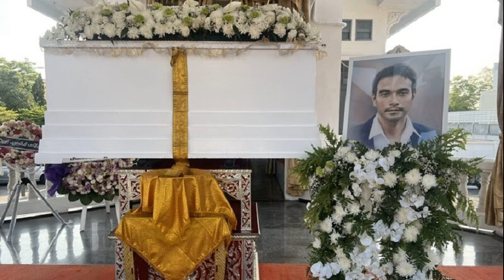ลูกชายบวชหน้าไฟให้พ่อ หนุ่ม คงกระพัน ส่ง วินัย ไกรบุตร ครั้งสุดท้าย เผยเรื่องขนลุก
ลูกชายบวชหน้าไฟให้พ่อ หนุ่ม คงกระพัน ส่ง วินัย ไกรบุตร ครั้งสุดท้าย เล่าเรื่องขนลุก เผยคำพูด อ.ไพศาล ก่อน เมฆ เสียชีวิต ลั่นไม่มีใครอยากให้เขาตาย อยากให้เขาหาย อยู่ที่เคารพการตัดสินใจผู้ป่วย

จากกรณีเมื่อ วันที่ 25 มี.ค. 67 ‘หนุ่ม คงกระพัน แสงสุริยะ’ เดินทางมาร่วมพิธีฌาปนกิจ เมฆ วินัย ไกรบุตร อดีตพระเอกร้อยล้าน เพื่อนสนิทที่เสียชีวิตลงอย่างสงบ เมื่อวันที่ 20 มี.ค. ที่ผ่านมา
หนุ่ม ได้ให้สัมภาษณ์อีกครั้ง ในวันที่ต้องมาส่งเพื่อนรักเป็นครั้งสุดท้ายและรับหน้าที่เป็นคนอ่านประวัติด้วย?
“ก็เตรียมตัวมาตั้งแต่เมื่อคืนแล้ว จะพยายามทำหน้าที่ให้ดีที่สุดครับ แต่มันผ่านเวลาหลายวันแล้ว เชื่อว่าทั้งครอบครัวและทุกๆ คน คงเริ่มทำใจได้แล้ว

แม้แต่ตัวเราเอง ก็รู้สึกผ่อนคลายและคิดว่าพี่เมฆทำดีที่แล้ว ไม่ต้องห่วงอะไร พอมีข่าวออกไปว่าทุกคนก็จะช่วยผลักดัน ลูกของพี่เมฆ เราก็ดีใจกับครอบครัวเขา ส่วนของเราก็ไม่ต้องพูดอยู่แล้วล่ะ มันก็ดูแลกันไปเหมือนครอบครัวอยู่แล้ว

วันนี้ก็เป็นวันที่มาส่งเป็นครั้งสุดท้าย ก็พูดกันในครอบครัว ว่าหลังจากพรุ่งนี้ไป ที่บ้านก็คงจะเงียบเหงาเล็กน้อย ก็โชคดีที่บ้านเขามีพี่น้องเยอะ ถ้ามองในแง่บวกเอ๋ก็จะเหนื่อยน้อยลง เพราะคนป่วยไม่อยู่แล้ว
ทุกๆ วันเขาต้องดูแลและทำหน้าที่แม่ด้วย ทำงานด้วย รับส่งลูกด้วย พอคนป่วยไม่อยู่ ภาระหนักๆ อย่างหนึ่งมันก็หายไป เหลือแต่ทำงานกับดูแลลูกๆ ให้ดี ก็ให้กำลังใจเขาตลอด ต้องทำหน้าที่เป็นหัวหน้าแล้วตอนนี้ เอ๋เขาก็เป็นคนเข้มแข็งอยู่แล้ว”
มีศิลปินเพิ่มเติมไหมสำหรับวันพรุ่งนี้?
“จริงๆ ก็มีนะ แต่เราก็ไม่กล้ารับปากว่าจะได้ขึ้นหรือเปล่า ที่เห็นในโปสเตอร์เยอะมาก จนตอนนี้เราให้ศิลปินขึ้นคนละ 2 เพลง ซึ่งตอนนี้ก็จะร้อยเอา ทุกคนพอได้ข่าวพี่เมฆ เขาก็อยากจะมาร่วมงาน พอมาแล้วจะไม่ให้เขาขึ้นเราก็เกรงใจ

แต่ก็กลัวจะไม่มีพื้นที่ กลายเป็นว่าคนที่เขาตอบรับมาก่อนจะลำบาก เพราะต้องมารอมั้งหรือเลตเวลาเขา เราก็กังวลเรื่องนี้ เลยยังไม่กล้าใส่อะไรเข้าไปเพิ่มเติม อะไรจะเกิดขึ้นเดี๋ยวเราดูหน้างาน ศิลปินมาที่ทุกคนมาด้วยใจ ไม่มีค่าตัว
เพราะฉะนั้นทุกคนมีงาน เราก็ต้องรีบจัดคิว รวมๆ แล้วก็ประมาณ 40 ชีวิตบวกลบ โต๊ะตอนนี้เต็มหมดแล้ว เพราะเรามีจำนวนจำกัดจริงๆ เพราะทางโรงเบียร์เขากำหนดมา แต่จริงๆ ปริมาณของคนที่โรงเบียร์ ก็เข้าได้อยู่แล้ว มาหน้างานก็จ่าย 300 บาทแล้วเข้ามาดูได้เลย
หลังเสียชีวิตมีทั้งกระแสบวกและลบ ไปถึง อ.ไพศาล เราอยากพูดอะไรไหม?
“จริงๆ ทุกคนทำเต็มที่ให้พี่เมฆ แม้แต่ตัวเราเองหรืออาจารย์ไพศาล ท่านก็พยายามที่จะทำให้เต็มที่ตามกำลังความสามารถของท่านแล้ว แล้วเงินทองท่านก็ไม่ได้เรียกร้องอะไร เขาช่วยคนแบบนี้มา 40 ปีแล้ว

เราก็พยายามบอกคนดูทุกครั้ง ว่าเราทดลองไปด้วยกันนะ เรียนรู้ไปด้วยกัน เราก็ไม่มีความรู้พอจะบอกได้ว่าชีวิตมนุษย์ การเวียนว่ายตายเกิดเป็นยังไง คนเราชาตินี้ชาติที่แล้วเป็นยังไง เราไม่มีความรู้พอที่จะบอกได้
ก็อยากให้คนดูเรียนรู้ไปด้วยกัน ตอนนี้หายหรือเปล่าไม่รู้ แต่อย่างน้อยมันสร้างกำลังใจ การไปขออโหสิกรรม ทำบุญไหว้พระ มันเป็นอะไรที่ดีอยู่แล้ว เงินทองก็ไม่ต้องเสีย
ไม่ต้องกินยาเหมือนทุกครั้งที่พี่เมฆจะลองการรักษาใหม่ๆ ที่ไม่ใช่ทางวิทยาศาสตร์ แต่ทางวิทยาศาสตร์เราก็ทำควบคู่ตลอด แต่ก่อนหน้านี้ที่เขาทดลองอะไรที่มันอาจจะไม่ใช่ทางคุณหมอ

ก็จะต้องเป็นเรื่องของการกิน การฉีด การทา วุ่นวายไปหมด แต่อันนี้มันไม่มีอย่างนั้น เราก็มองว่ามันเป็นอะไรที่ปลอดภัย และเสริมสร้างกำลังใจ ทุกคนก็ทำหน้าที่เต็มที่แล้ว ก็ยังดีใจว่ากลับมาเขาก็รู้สึกดีอยู่แป๊บหนึ่งนะ ไปวิ่งกลางแดด เราก็ดีใจ
แต่หลังจากนั้นไม่กี่อาทิตย์ก็ทรุดด้วยอาการอะไรก็ไม่ทราบ กะทันหันเหลือเกินทำใจไม่ได้เหมือนกัน ทุกคนทำหน้าที่ดีที่สุดแล้ว อย่าไปดราม่าอะไรกันเลย ทุกคนพยายามทำให้พี่เมฆด้วยใจทุกฝ่าย

แม้แต่ที่ผ่านมาที่ส่งความช่วยเหลือเยอะมาก บางทีพี่ไม่ปฏิเสธ ไม่ตอบรับ ก็โกรธว่าใหญ่เลย ด่าว่าก็มี ไม่เชื่อผมพี่เมฆตาย ไม่มีใครอยากให้เขาตายหรอก อยากให้เขาหาย อยู่ที่เคารพการตัดสินใจของผู้ป่วยว่าเขาจะเลือกแบบไหน
เขาทดลองมาแล้ว เขาเคยพลาดเห่อขึ้นเกือบตายมาหลายรอบ เพราะฉะนั้นเป็นเรื่องปกติที่เขากลัวจะเอาอะไรเข้าไปในร่างกาย เขาก็มีสิทธิที่จะเลือกวิถีของเขา สุดท้ายแล้วมันเป็นเรื่องของโรคที่รักษาไม่หาย เราก็ไม่รู้จะทำยังไง

พี่เมฆอาหารเหมือนรถไฟเหาะ เดี๋ยวดี เดี๋ยวไม่ดี วนอยู่แบบนี้หลายครั้ง พี่ก็ได้ย้อนไปดูภาพเก่าๆ ก็มีช่วงนี้ดีเหมือนจะหาย แป๊บเดียวก็กลับไปหนัก แต่ก่อนที่เขาจะเสีย ตุ่มก็เหมือนจะหายแล้วนะ โรคที่เขาเป็นอยู่ลดยาแล้วตุ่มก็ไม่ขึ้น

ปกติถ้าลดยามันจะระเบิดออกมาเลย หลังๆ ตุ่มแทบไม่ขึ้นเลย ยาก็ทานน้อยมาก เขามาความดันตกแล้วก็ขาดเลือด ไม่แน่ใจว่าเสียชีวิตด้วยการติดเชื้อในกระแสเลือดหรือเปล่า

ถ้าได้ยินจากคุณเอ๋ (ภรรยา) เล่า เขาฝันลูบขาจนไม่เหลือผิวหนังเลย ซึ่งกินสเตียรอยด์มาหลายปีผิวเขาบางมาก พอเขาถูแรงๆ จนมันลอกไปหมดก็เลยยาก ทรุดฮวบเลย ขาดเกลือแร่ ขาดเลือด แล้วหัวใจก็หยุดเต้นในที่สุด

ทุกคนพยายามเต็มที่แล้ว วันนี้เราก็มาส่งเขาเป็นครั้งสุดท้าย เราก็ได้เห็นแล้วว่าคนรักเขามากแค่ไหน คนที่ไม่ได้เป็นครอบครัว ไม่ได้เป็นเพื่อนสนิท
แต่ก็ส่งความช่วยเหลือผ่านผมมาเยอะ น่าชื่นใจแทนเขามาก ‘วินัย ไกรบุตร’ เป็นคนที่คนรัก ชื่อเสียงดีทำงานใครก็ชื่นชม วินัยสมชื่อจริงๆ
หลัง “เมฆ” จากไป ได้คุยกับ อ.ไพศาลไหม?
“มีโทรไปคุยก่อนพี่เมฆเสียไม่กี่นาที เขาบอกว่าเหมือนจะหมดบุญ ให้รีบทำเท่าที่ทำได้ ปล่อยปลา ทำบุญแล้วนึกถึงเขา น้องสาวเขาก็ไปจัดการ